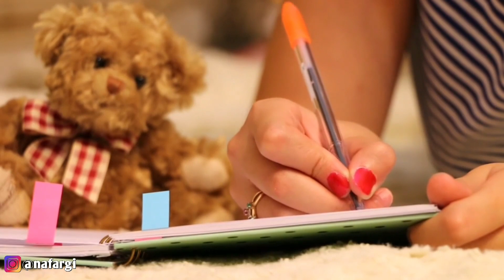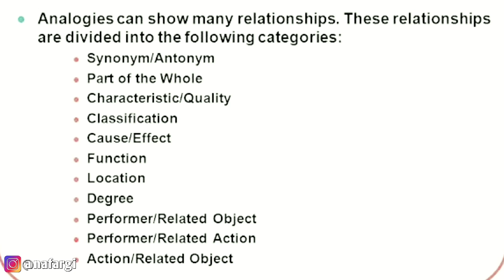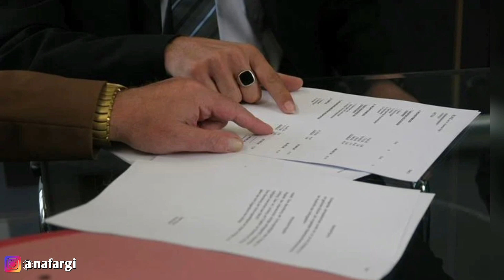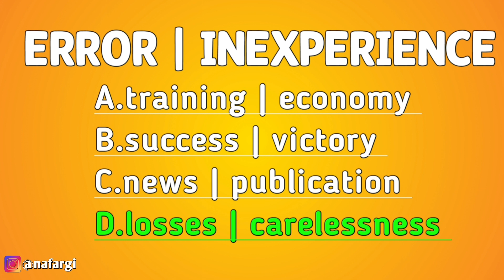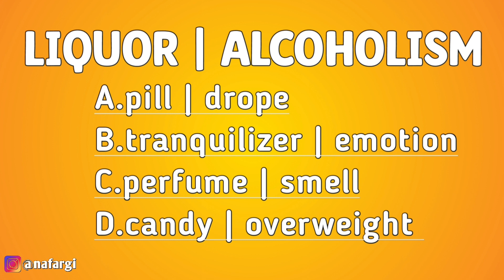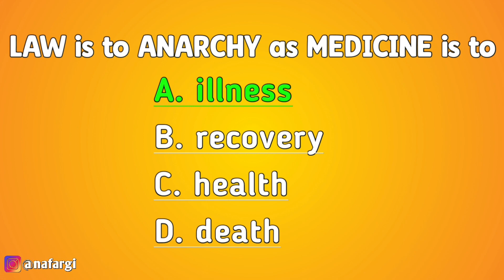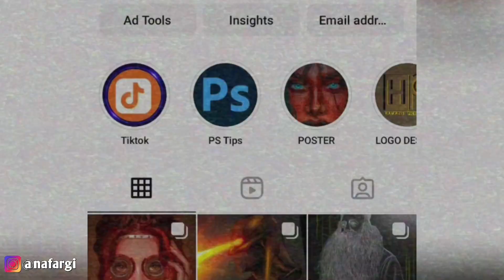SAT Test Part 1 Analogy ለ Matric ተፈታኞች ምትሰሩበት ቀላል መንገድ|matric tip|study tip|Sat study method